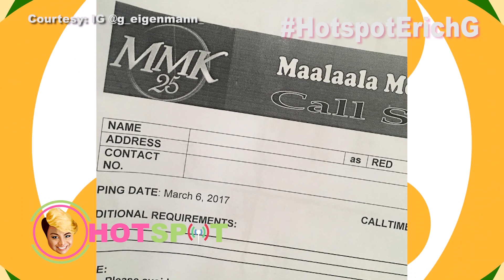Hotspot 2017 Episode 866: Erich Gonzales at Geoff Eigenmann, muling magkakasama sa isang project